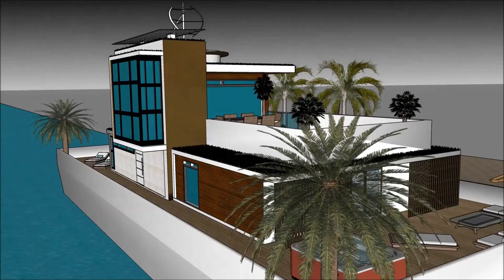СӘУЛЕТШІ МАМАНЫ ТУРАЛЫ ТҮСІНІК ЯХТА OCTOPUS ҮЙ САЛУ МАЙНКРАФТ САЛТАНАТӨЗГЕРМЕЛІ ҮЙ СКАКЧУП ҒИМАРАТ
The floating house villa houseboatzania launching an innovative high-end luxury yacht floating house villa mansion home design potentially as a display of exhibition of the СӘУЛЕТШІ МАМАНЫ ТУРАЛЫ ТҮСІНІК ЯХТА OCTOPUS  ҮЙ САЛУ МАЙНКРАФТ САЛТАНАТӨЗГЕРМЕЛІ ҮЙ СКАКЧУП ҒИМАРАТ .

The collection of the Floating house villa houseboatzania concept of СӘУЛЕТШІ МАМАНЫ ТУРАЛЫ ТҮСІНІК ЯХТА OCTOPUS  ҮЙ САЛУ МАЙНКРАФТ САЛТАНАТӨЗГЕРМЕЛІ ҮЙ СКАКЧУП ҒИМАРАТ  consists of high luxury and architectural art pieces in minimalism combined with living on the waterfront of the harbour.

The floating house villa mansion yacht design has the basis to sustain living with high standards and contemporary structural design - СӘУЛЕТШІ МАМАНЫ ТУРАЛЫ ТҮСІНІК ЯХТА OCTOPUS  ҮЙ САЛУ МАЙНКРАФТ САЛТАНАТӨЗГЕРМЕЛІ ҮЙ СКАКЧУП ҒИМАРАТ  with numerous of prospects for excessive living and celebrating the desire of life worldwide: